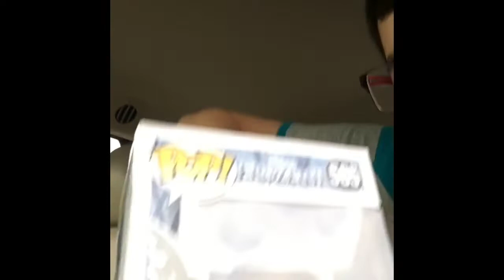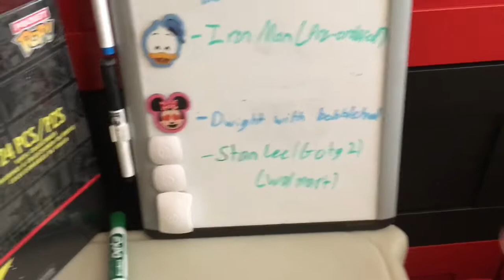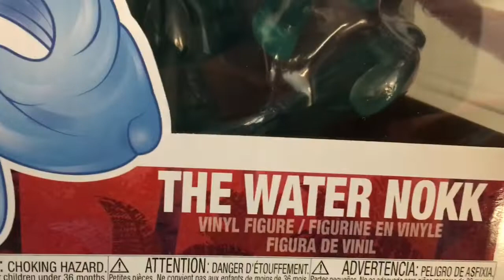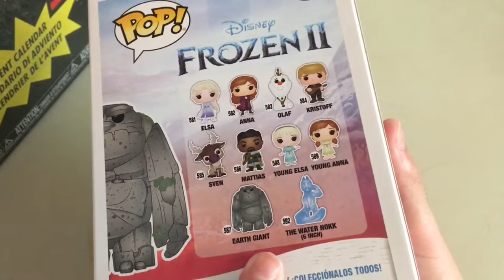NYCC, Force Friday, and Frozen 2 Funko Pop Hunt!!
In todays video Conner goes on a huge Funko hunt for NYCC, Force Friday , and Frozen 2.